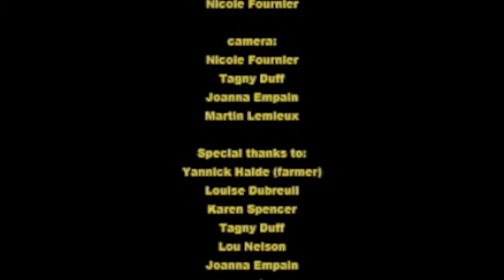cornfield performances 2012 (excerpt)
This new publication updated video is the same as the one from January 15th 2013 but the new format gives a better quality (Please note, the Jan 15, 2013 is still on youtube, but the quality is not good anymore, not sure why?)  This video was the new edited version for the 10th anniversary in 2012 of the 2002 intervention. The 2011 version was based on footage that were made from outdated formats published in 2007 (7 years ago) that I have still left on my channel.

Description:

2002 - Excerpts of video of "Corn Field Performances" for the 10th anniversary of this performance intervention performed by Nicole Fournier, with Karen Elaine Spencer and Louise Dubreuil, in 2002 in a genetically modified industrial agriculture cornfield in Beloeil, Quebec, Canada, after discussion with farmer, who then gave permission to "intervene" and cut down a small part of his cornfield, and lent us his generator, for the 500 meters of extension cords, to lead us into the cornfield. This artwork intervention was the foundation for the development, conception and creation of the artwork "Live Dining"

2002 Corn Field Performances, (performances-intervention) dans un champs de maïs OGM (organismes génétiquement modifiés)
échange avec le fermier sur sa situation socio-économique et personnelle et don d'équipment de la ferme, Beloeil, QC

2002
camera: Joanne Empain, Tagny Duff and Nicole Fournier

2011
Editing: Nicole Fournier